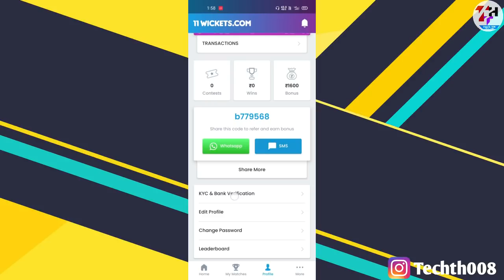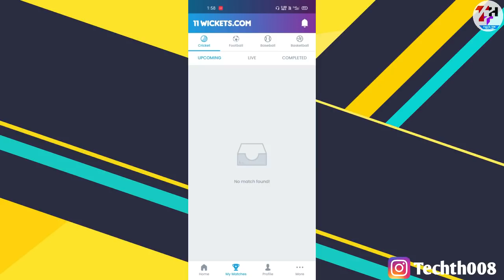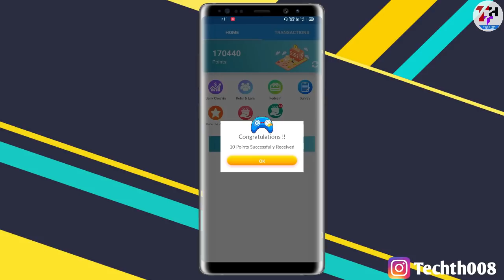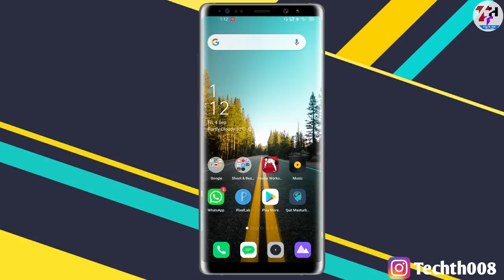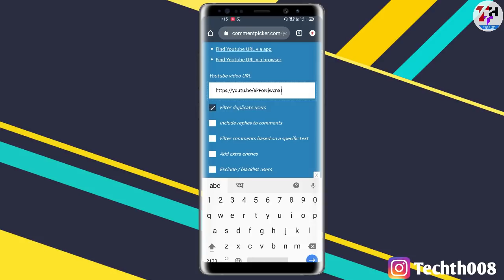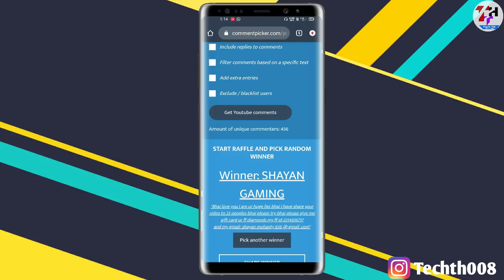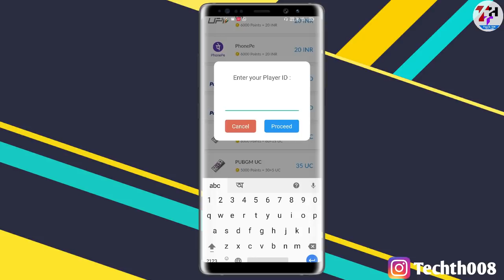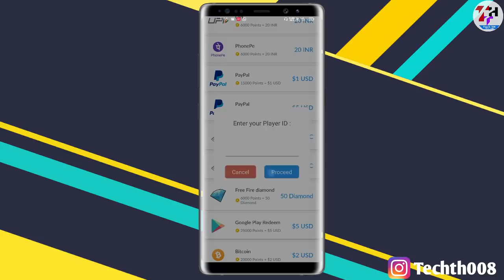Special Giveaway For You ! *Free* Redeem Code , Free Fire Diamonds , Gaming Triggers ! Must Watch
Code -  b779568

. [GOOGLE PLAY]. BEST GIFT CARD EARNING APPS. [PAYTM].

BEST BUY LINK FOR MY EQUIPMENTS

________________________________*Social Media*____________________________________